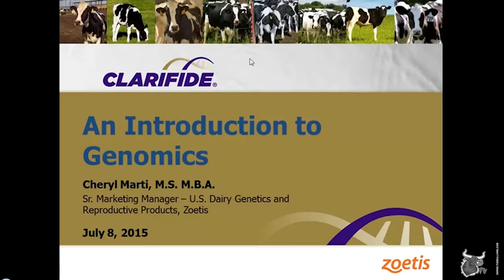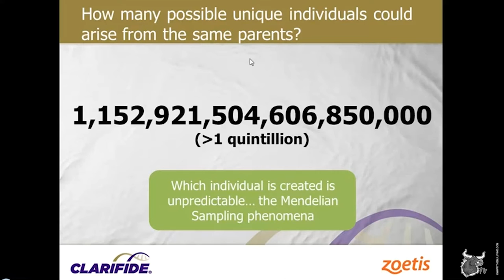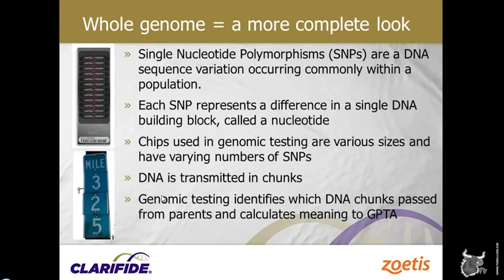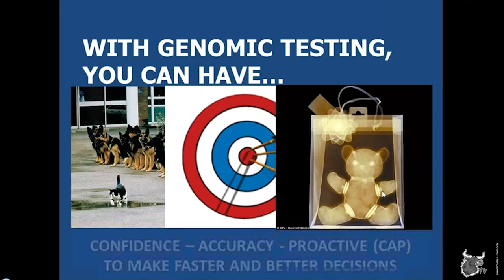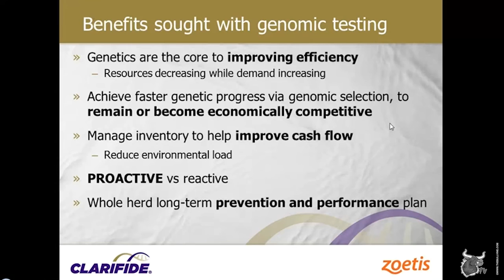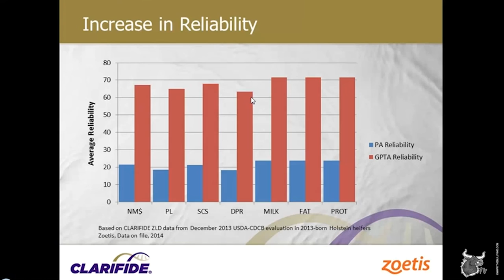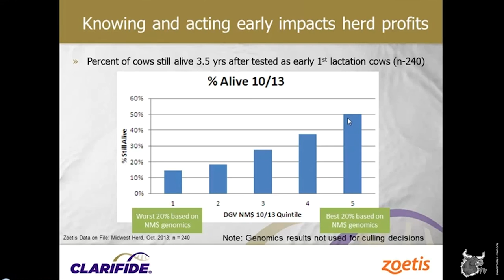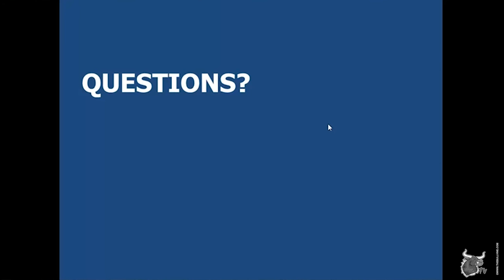Introduction to Genomics - July 8 2015 - Zoetis Webinar #1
For decades, much has been known about the bull’s side of the pedigree while little information was available for dams. Now, genomic testing helps us discover much more about females. The first webinar in the series focuses on the basics of genomics to provide producers with a better understanding of the benefits of knowing more about their heifers.

This video will cover:
* What is genomics and how does it work?
* How does investing in genetics impact my business?
* Understanding how to advance genetic progress.
* An overview of reliability: The foundation of genomics.
* A peek into how well genomics works.

This video also provides an introduction to upcoming topics which will be covered in the webinar series,